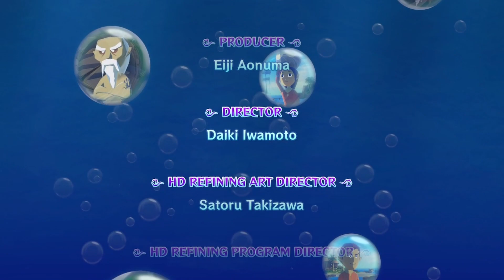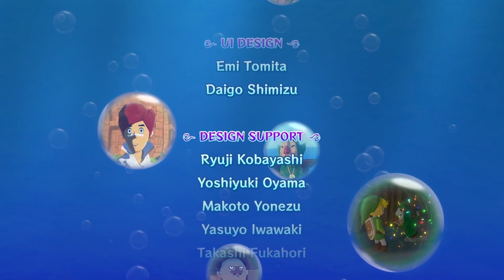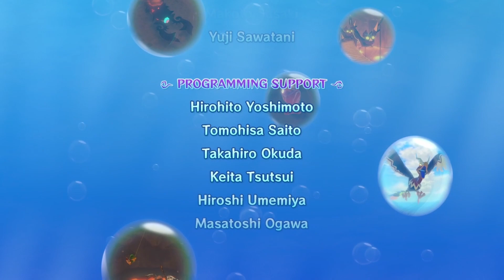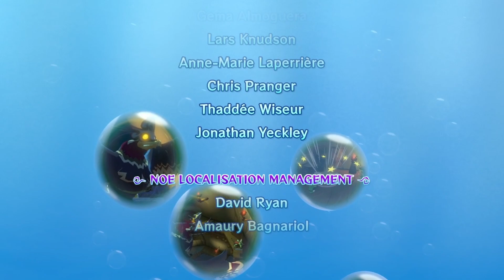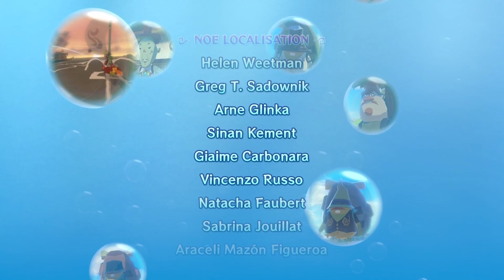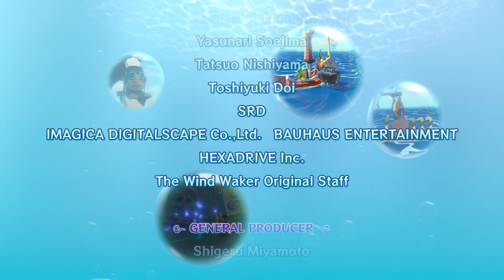The Windwaker[Blind] - Finale: "The legend of Wind Waker: The Zelda!"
Und so endet Gebirges erstes Abenteuer mit einer Steuerfrau, die echt gut mit diesem Spiel klarkam...